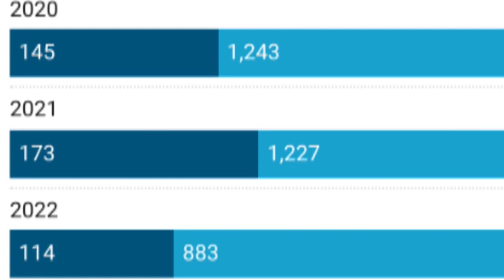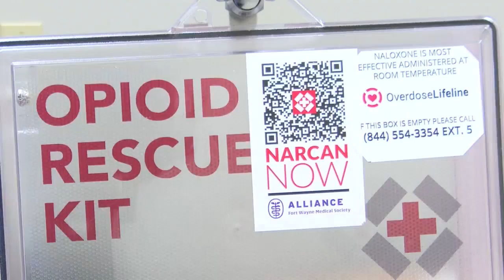Ethan Anchor practice4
Ethan Anchor practice